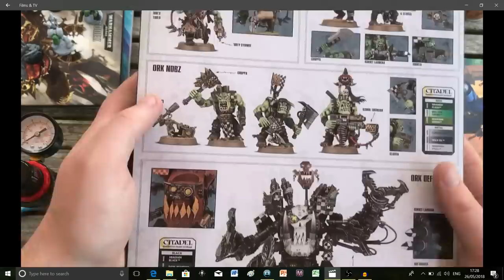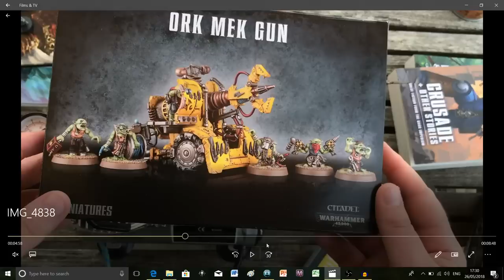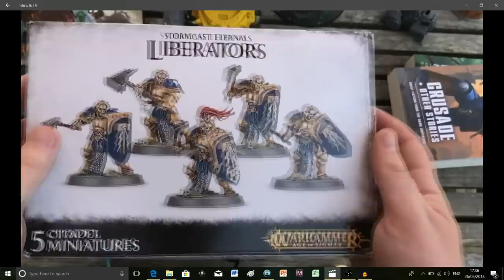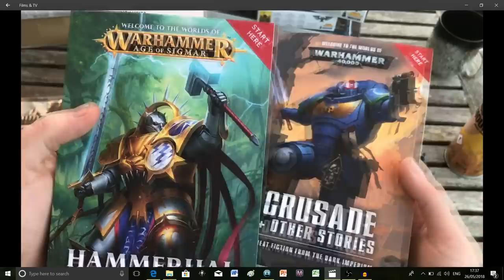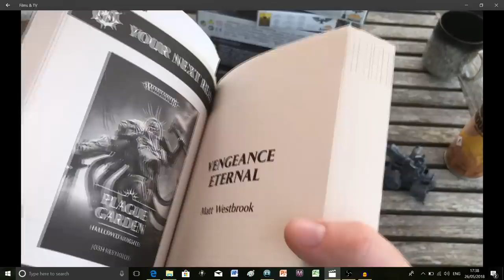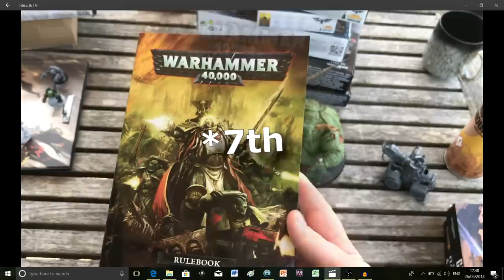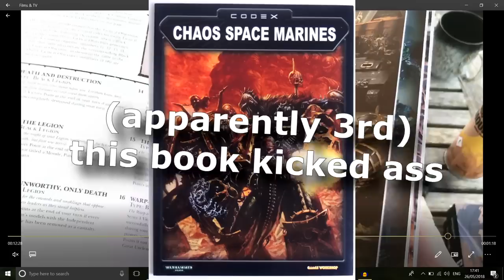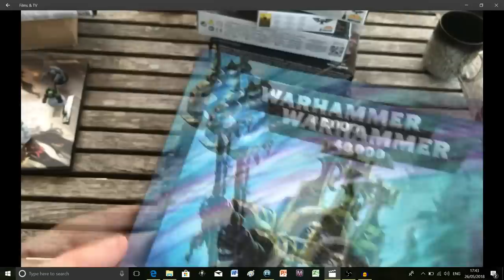HOBBY VLOG: SIDE PROJECT ORKS & MY THOUGHTS ON 40K: Warhammer AoS / 40K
This is my ongoing series based around Warhammer: Age of Sigmar (and occasionally the odd mention of 40K!).

In this video I do a hobby blog. You guys often ask what projects I’m working on and ask to see some of my models. This video I thought I would show you my 40K side project of Orks that I just started on. And talk about my new airbrush, and what the state of my hobby-participation is like! Long story short: I am always far too bust. I also briefly go into my past with 40K. I used to love Abaddon and Slaanesh (Emperors children). I have had a few occasions in the past where I gave up on 40K. Sometimes there were rules changes that sucked and other times it was because editions didn’t last long enough. Every so often I do want to talk about 40K but it won’t be a major focus of the channel. It will still remain dedicated to Age of Sigmar.
Let me know if you guys enjoyed the vlog. Does this kind of video work? Would you ever want to see more (although they won’t be frequent!)

Did you enjoy the video? I want to hear your opinions.

(I’m about to start a pretty big career change and have been applying to it whilst making these videos so thanks for all your patience! UPDATE: I passed the two tests that I have been so worried about!! Woo!) I’m still having a blast making these videos and that is all thanks to you amazing people that support me. This video is mostly for people who are new to Age of Sigmar and want to know more about getting started. I personally love AoS and hope that making videos like these gets more people into the hobby. Just remember to respect other people’s opinions. Anyway, stay awesome :)

I am not endorsed by Games Workshop but they own the copyright to all of the characters, worlds, storyline and art mentioned on this channel 